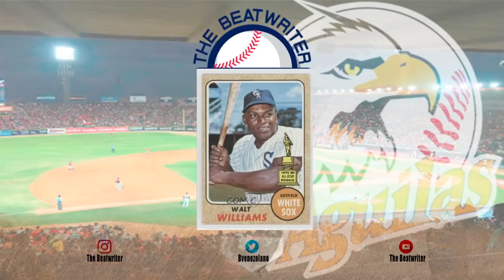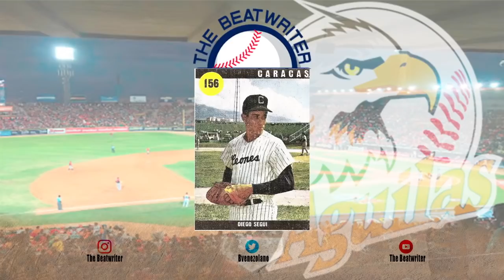El HÉROE criollo del PRIMER TÍTULO de las ÁGUILAS DEL ZULIA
The Beatwriter presenta al ex jardinero de las Águilas del Zulia e inmortal del béisbol venezolano: Leonel Carrión

►CRÉDITOS:
Host: Marcos Grunfeld
Dirección creativa: Julio Riera (@juliorieraphoto)
Producción: Darwin Pinto Vaamonde y Óscar Sarmiento.
Edición: Julio Riera

Agradecimientos a nuestros patronos: Ignacio Serrano, Samuel Moscatel, Jhonathan Miranda y Henry Quintero.